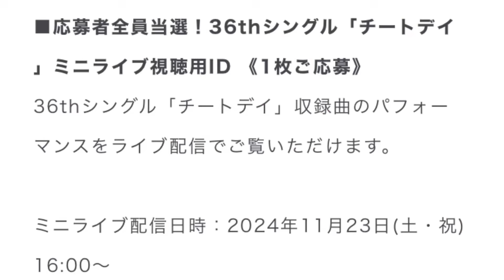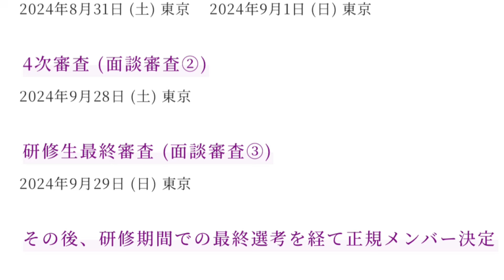【乃木坂46】ライブ？37thシングル？6期生？乃木坂46の今年残り3ヶ月はどうなる？？